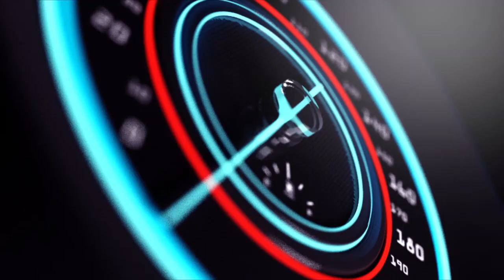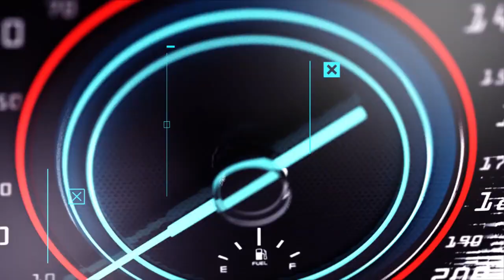INKURU MBI CYANE YUMVIKANYE I KIGALI ISAKARA MU RWANDA HOSE